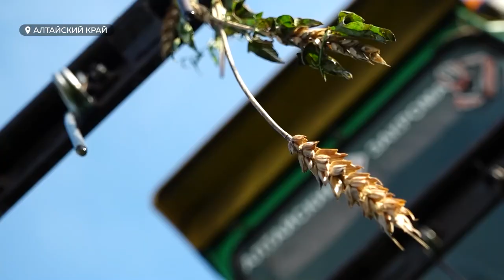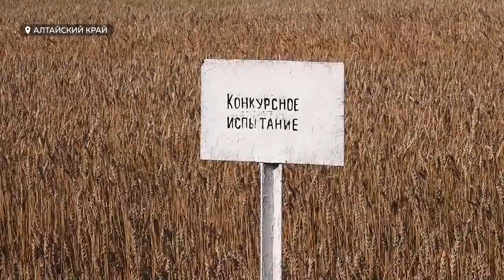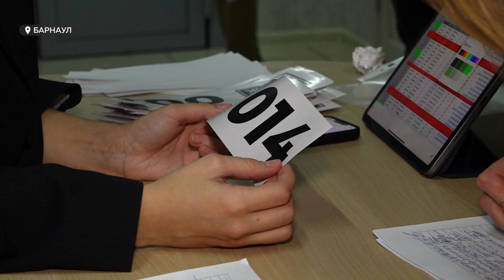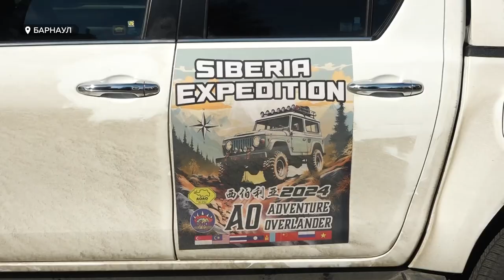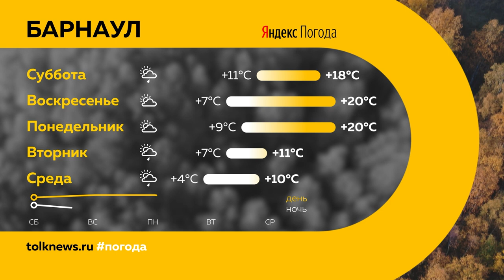День с Толком 20.09.2024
Смотрите в выпуске:

00:00 Анонс
00:47 Аграрии просят ввести режим чс
04:45 В госдуме предложили выплачивать 13 пенсию
05:18 Яровое покрылось химической пленкой
05:54 Увеличилось число аварий с байкерами
09:16 Открыли памятник у корпуса АГМУ
11:33 "Патриоты Алтая" предложили возродить народную дружину
14:43 Кастинг музыкального проекта "Наставник"
17:33 Выставка "Алтай мастеровой"
20:56 В Барнаул прибыла экспедиция из Сингапура
21:47 Погода